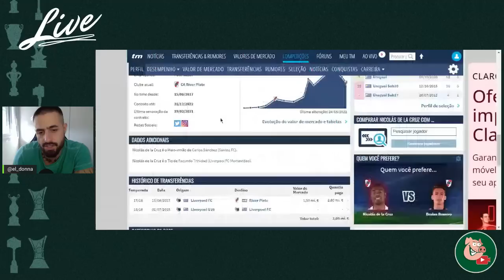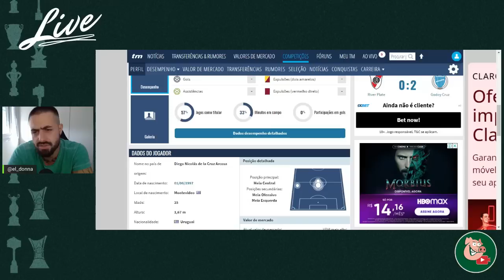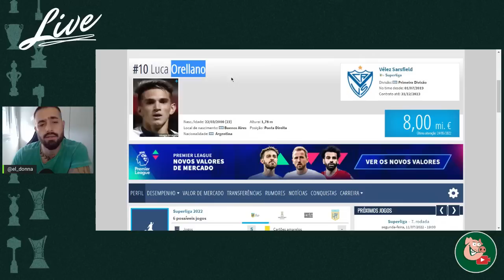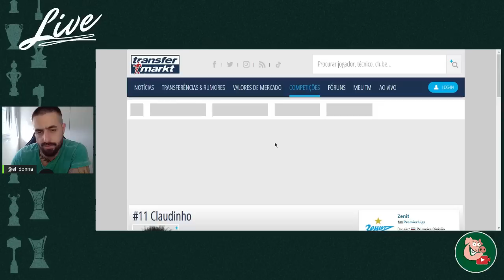3 MEIAS PARA SUBSTITUIR GUSTAVO SCARPA (O 3º É O MELHOR PRA MIM)